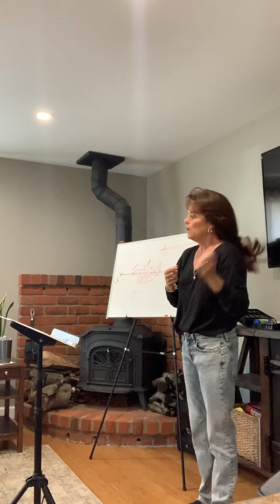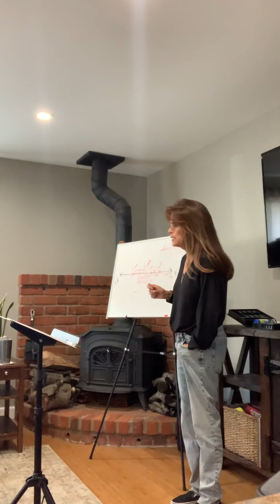Foundations Lesson 22 Part 3 (Eternal Judgment)